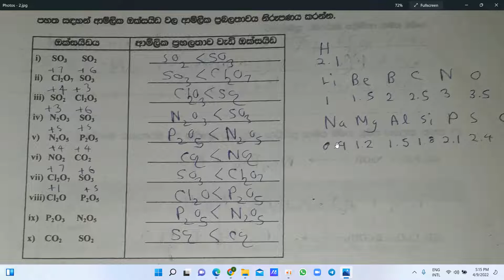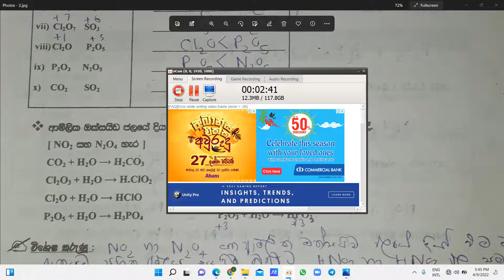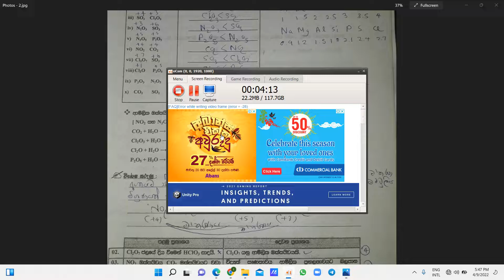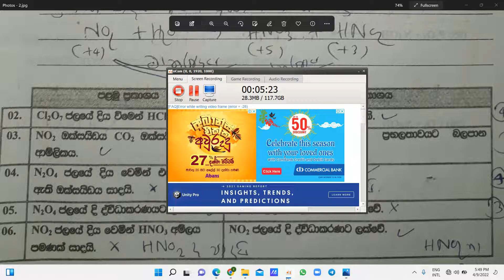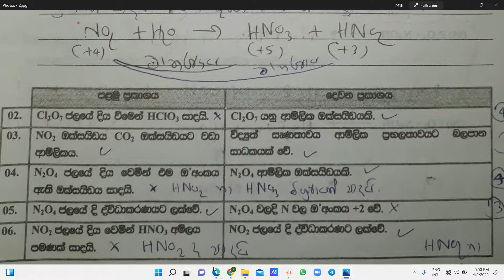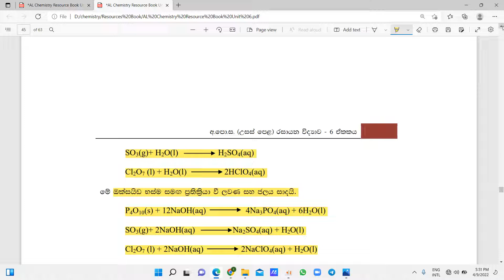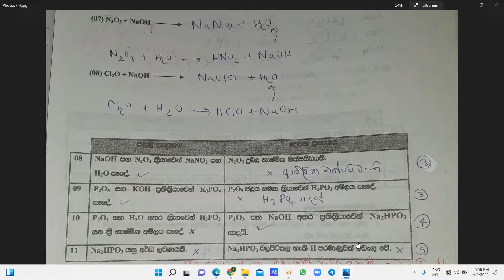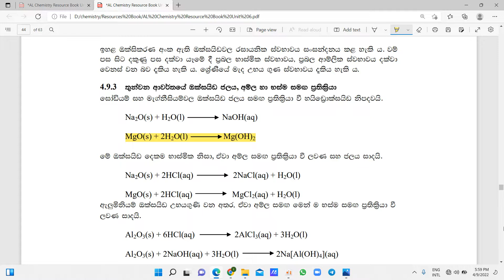P Block - Oxide 2